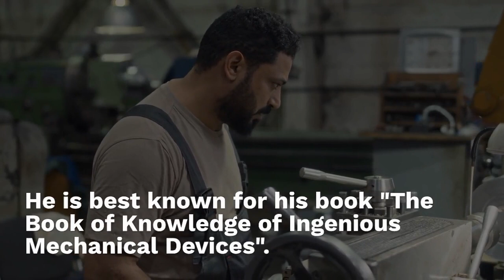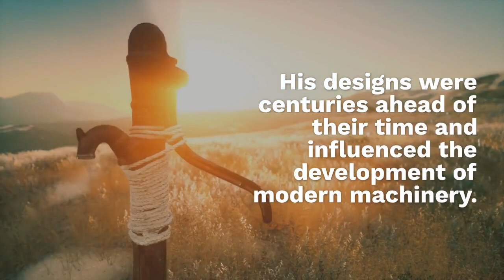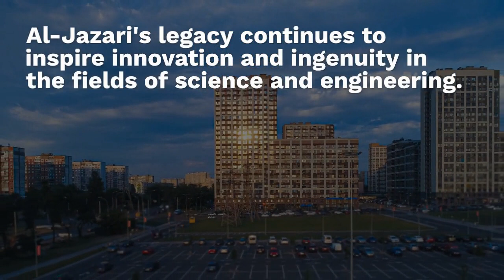Al-Jazari's Crankshaft: A 12th Century Innovation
Al-Jazari, a renowned Arab inventor and engineer from the 12th century, revolutionized the field of mechanics and engineering with his innovative designs. In his book "The Book of Knowledge of Ingenious Mechanical Devices", he described various machines and mechanisms, including the crankshaft, which is a fundamental component of modern engines and machines. Al-Jazari's design used a crankshaft to convert rotary motion into linear motion, centuries ahead of its time. His inventions had a significant impact on the development of modern technology, influencing inventors and engineers worldwide. The crankshaft remains a crucial component of modern engines, including cars, airplanes, and industrial machinery. Al-Jazari's legacy continues to inspire innovation and ingenuity in science and engineering.